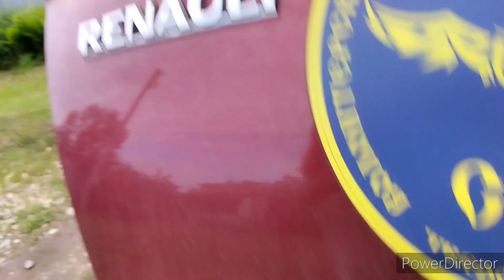В лес на разведку. 15 июня